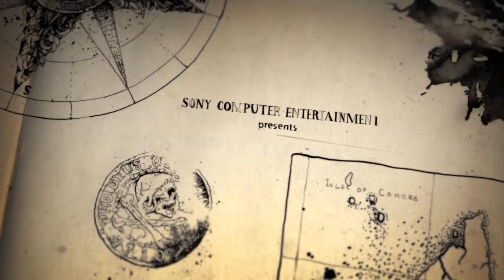Sam's "death" scene | Uncharted 4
Sam's "death" scene from Uncharted 4 - Thief's end
I KNOW that Sam did not die in this scene. That's why i put the "" marks on the word "Death".